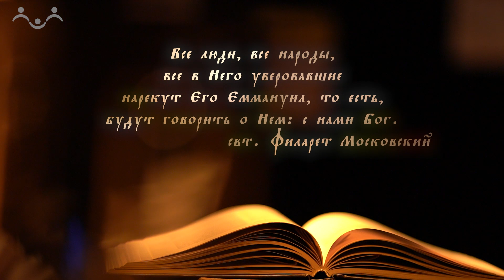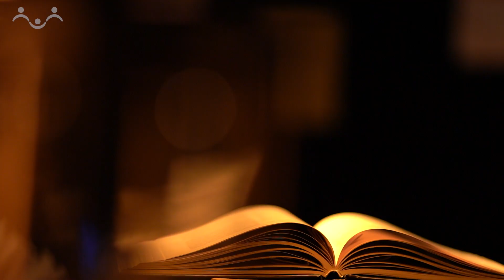Загадки Евангелия. «Почему Христа не назвали Еммануилом?»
В этом выпуске мы постараемся ответить на вопрос: почему Христа не назвали Еммануилом, если так было предсказано у пророка Исаии? О взгляде православных святых отцов, их толковании трудных для понимания мест Евангелия рассказывает миссионер Сергей Комаров.